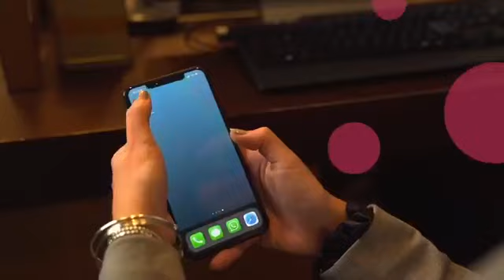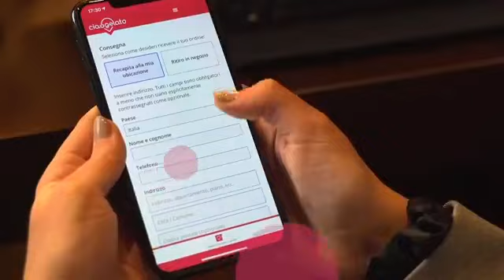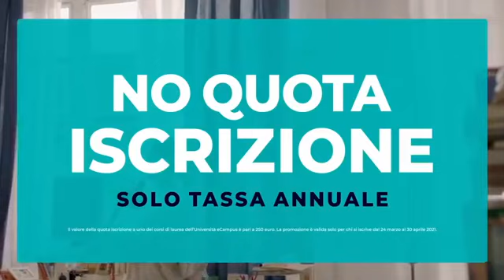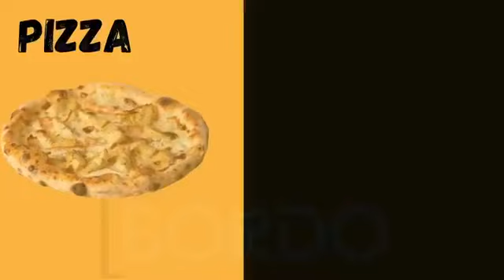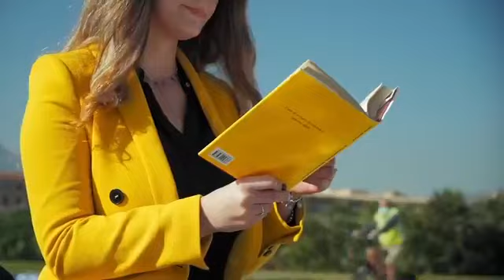Glitter People - Radio In_5^ stagione_15 puntata_venerdì 23 dicembre 2022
Venerdì 23 dicembre, nuova puntata di GlitterPeople, il salotto radio visivo condotto dalla speaker Sara Priolo e dalla direttrice della rivista Glitter Sicilia, Milvia Averna.

🎤In onda dalle ore 11 alle 13 in diretta su 102 fm e sulla pagina Facebook di Radio In, dove sarà visibile anche in replica. In regia Ryukitatsu Natsusora e Giulia Celesia.

Gli ospiti:
✨ Fabio Console, istrionico comunicatore per parlare di Vivere La Vita Life style e altre cose;
✨ Guglielmo Correnti, organizzatore di Palermo On Ice;
✨ Lidia Schillaci e Francesco Nicolosi, cantante e violinista che parteciperanno al Natale con le musiche di Disney al Real Teatro Santa Cecilia;
State con noi! Milvia e Sara 💋